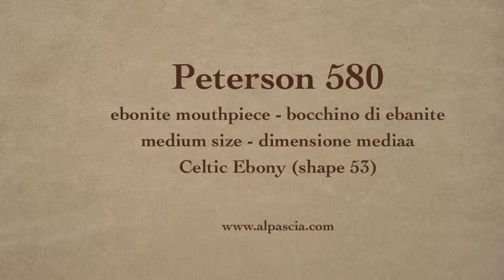pipa Peterson 580 - tobacco pipe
Peterson Celtic Ebony shape 53